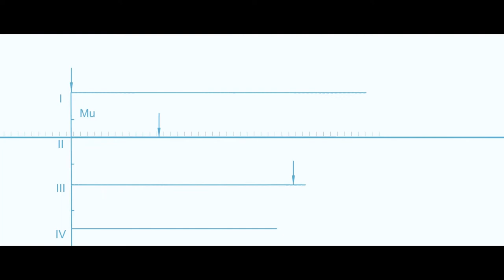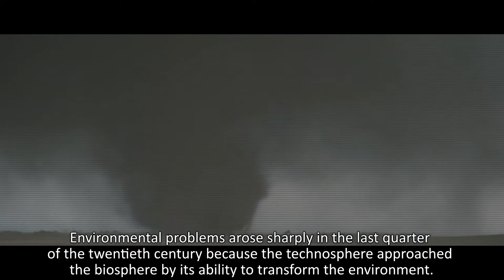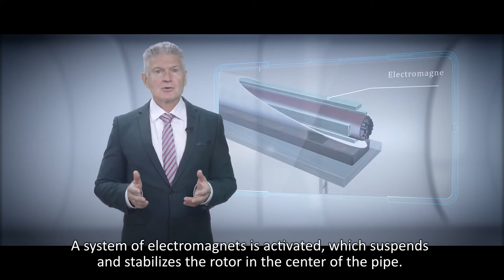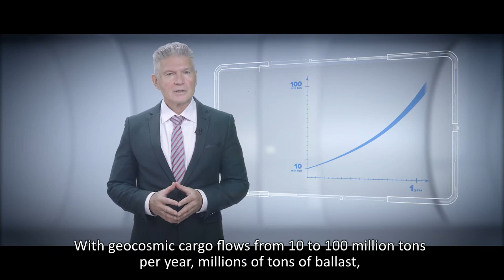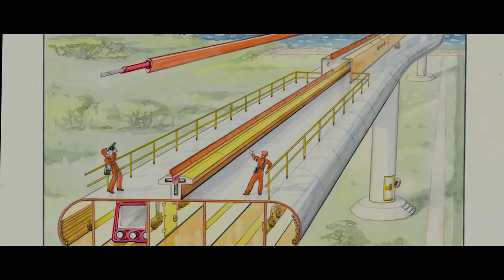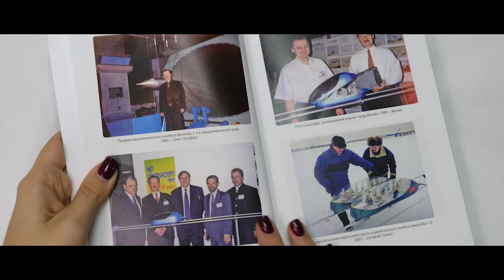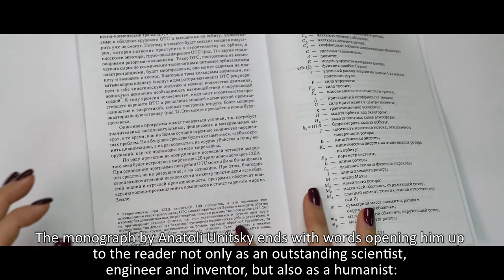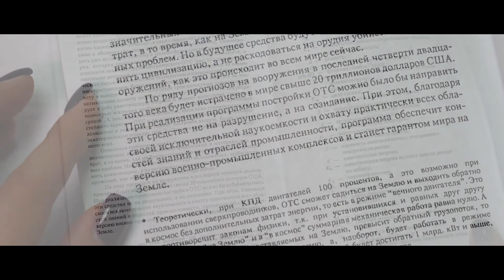String Transport Systems - episode 6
The sixth final series from the sequence of popular science films on the monograph by engineer Anatoli Unitsky “String Transport Systems: on Earth and in Space” outlines the fundamental principles of string transport systems - SkyWay and United Planetary Transport (UPT).

For the first time the monograph was published in 1995 and generalized the author’s scientific research since 1977 - the moment when the first author’s certificate on the United Planetary Transport was submitted. The presentation of the third, supplemented and updated edition of the monograph was held on April 16, 2019.

A. Unitsky describes two transport systems that, with their large-scale implementation, can change the face of the planet Earth for the better and bring civilization to a qualitatively new level of development. The string transport that has already been partially implemented on the ground offers today new standards for mobility. It is intended to become the basis for the formation of a comfortable and safe living environment for people in harmony with nature. Positioned as the task of tomorrow, string transport in space will provide a radical solution to most environmental problems. It will create the necessary conditions for the removal of hazardous industries beyond the limits of the biosphere and a large-scale industrial space exploration, opening up new unprecedented opportunities for humanity.

Despite the fact that UPT concept was proposed by Anatoli Unitsky back in the 70s of the last century, it still does not lose its significance and - on the contrary, it becomes more relevant in a situation of permanent increase in transportation problems and a rapidly deteriorating environmental situation on the planet. The new film series tells about how a person’s ideas about the effectiveness of geocosmic transportation, ecology and the prospects for space exploration can be changed with the help of OTS.

Why to invest in SkyWay:

☞ lifelong dividends
☞ intellectual property